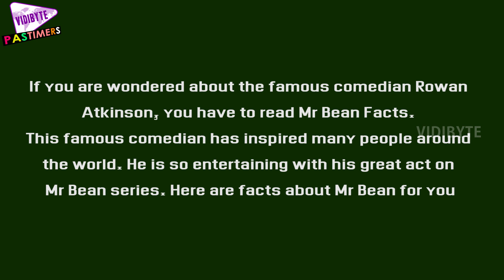10 Interesting Mr Bean Facts